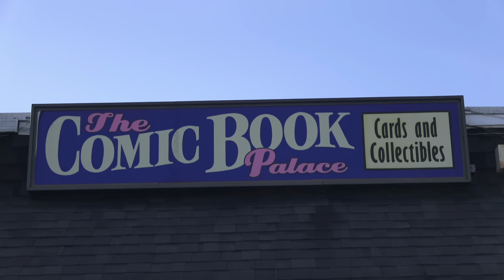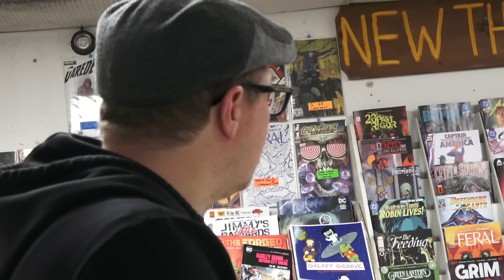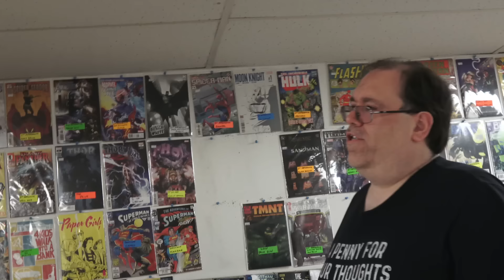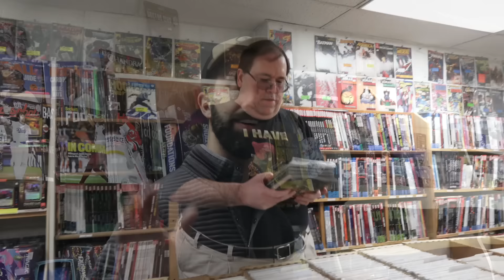The Comic Book Palace Reborn: Episode 66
An Old Friend comes by to visit while he is in the area. Corey and Glenn discuss why the characters are the way they are.
Nick and Glenn talk movies.
Scotty and Corey "pick" on Glenn too.